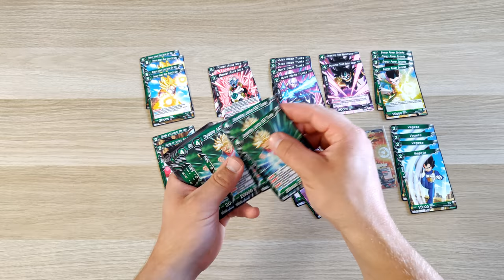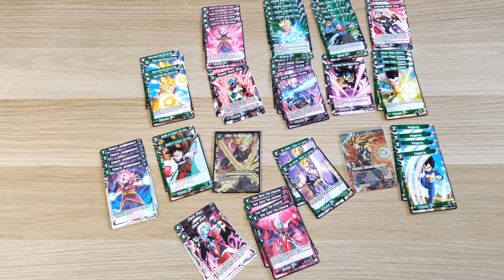Dragon Ball Super Card Game "THE DARK INVASION" Starter Deck - Zawartość.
Hej!
Prezentuję przed wami zawartość Dragon Ball Super Card Game "THE DARK INVASION" Starter Deck (SD03).